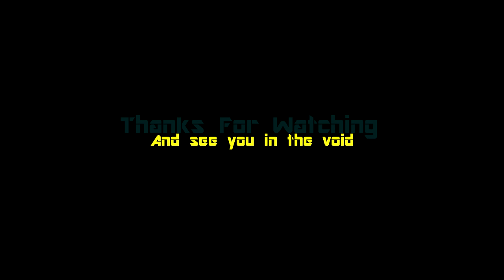Elite: Dangerous - Distant Worlds Expedition - Drake's Ridge (Ft. ObsidianAnt)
Today we Bumped into ObsidianAnt and decided to have another Flight and SRV fun. 1st video is still in editing. Will follow Shortly.

Want to thank ObsidianAnt for being such a gent!